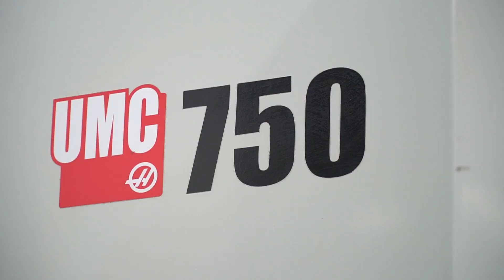#18 BOX39. 40 МИЛЛИОНОВ ЗА СТАНКИ. РАЗБОРКА FXDR. ПЕРЕЕЗД МОТОЦИКЛОВ.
Музей мост

В этом выпуске к нам привозят новые станки от HAAS на общую сумму в 40 МИЛЛИОНОВ рублей. Разборка FXDR. Перемены в офисе.

Мы продаем свои старые станки!
1.В продаже станок UMC-750 box39
2. Второй станок

Наши НОВЫЕ станки:
1. UMC-1000SS
2. UMC-500SS

СОЖ Blaser Synergy